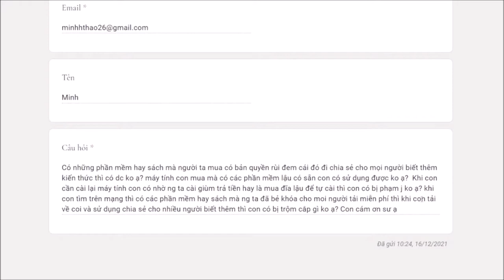695. Dùng phần mềm không bản quyền có tạo tội không?